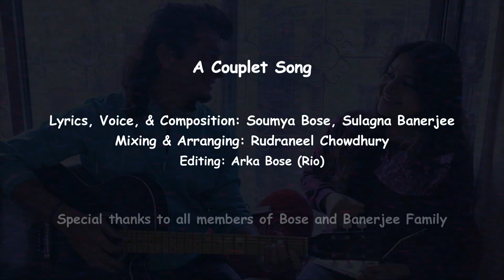Amrai Pari|Couplet Original Song|Sulagna Banerjee|Soumya Bose|Quarantine Song|Bengali Song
Ete bhenge porar somoy noe, somoy bolishthotar..
Ei durotto tai ajuhat, hok ghonishthotar..
Du'e du'e char, Tin'e tin'e noy,
Poribar jemon..
Mon dewa newae, sharie nebo,
Mon kemon..
Amra gaibo gaan,
Thakbo bari..
Amra jitbo lorai,
Amrai Pari!

Lyrics, Composition, Back Vocals, Guitar: Soumya Bose
Vocals: Sulagna Banerjee
Arrangement enhancement: Rudraneel Chowdhury